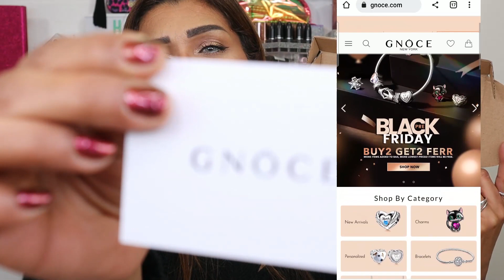UNBOXING Bijoux GNOCE / Je vous remercie du fond du cœur ❤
N'oublie pas d'activer la petite cloche de notification 🔔pour ne pas louper la publication de mes vidéos 😉📽️   et surtout ne pas oublier le petit pouce 👍qui fait toujours plaisir !! Ça motive à
max !!😍

👉 Mon lien de parrainage Beauté Privée :
HELadqyh